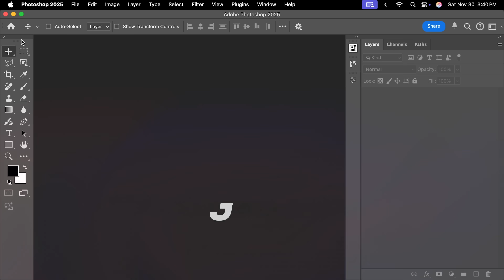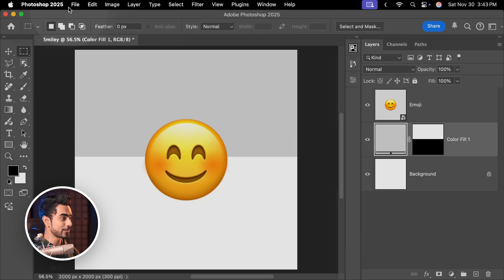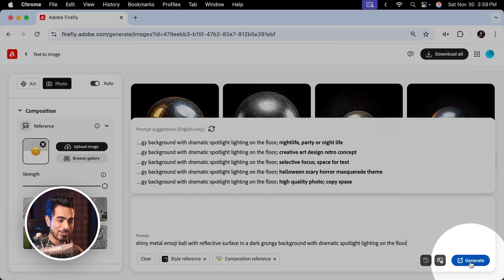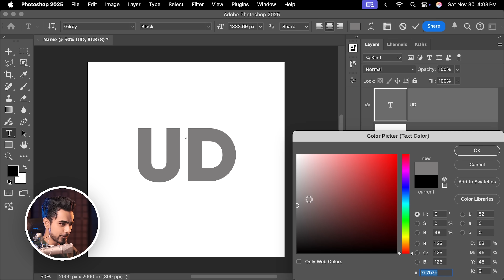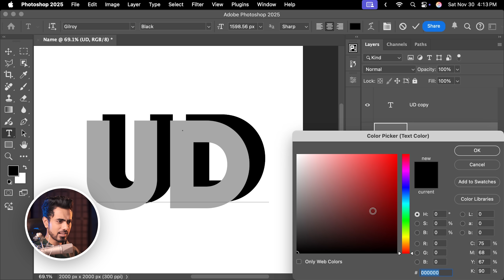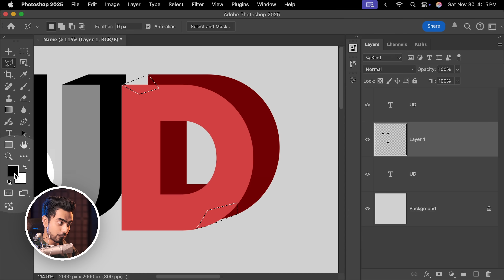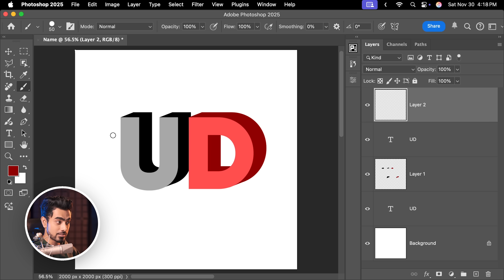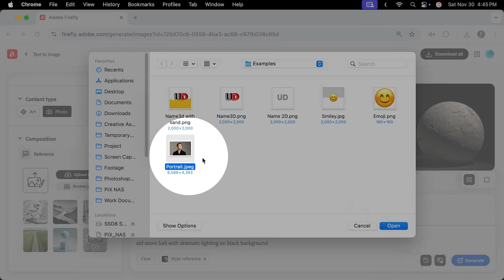Turn ANYTHING to Realistic 3D with Photoshop + Firefly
Easily transform any shape, text, or image into stunningly realistic 3D with Photoshop and Adobe Firefly!

In this tutorial, learn how to make 2D graphics look hyper-realistic 3D by creating the right blueprint in Photoshop and then using Firefly to add dimension to it. We'll learn how to use this technique to turn shapes and graphics into objects with dramatic lights and shadows and then learn how to transform ANY text into three dimensions in any background with impeccable lights, shadows, and reflections. I hope this video helps.

► TIMESTAMPS:
00:00 Anything to 3D
00:54 Create the Shape - Example 1
02:30 Apply Style and Shape - Example 1
04:13 Create the Shape - Example 2
05:23 Turn Shape to 3D
07:55 Create the Style - Example 2
08:39 Attach the Ground
09:45 What About Detailed Portraits?